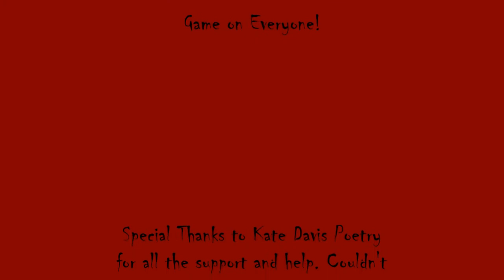Vampyr with Mama Bear Part 10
Hello RZB World, yet another Vampyr with Mama Bear.